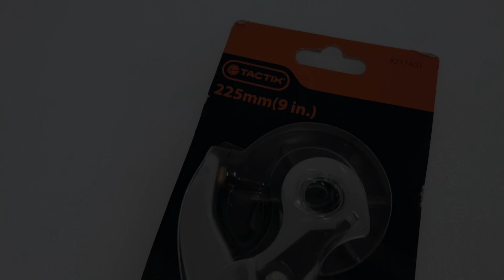Tactix 9 Inch Belt Punch Pliers 217401